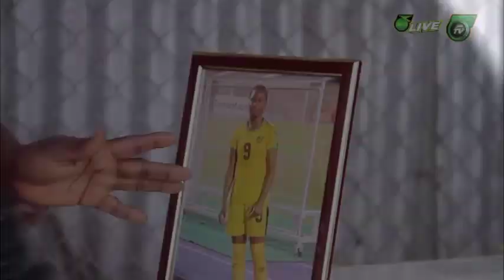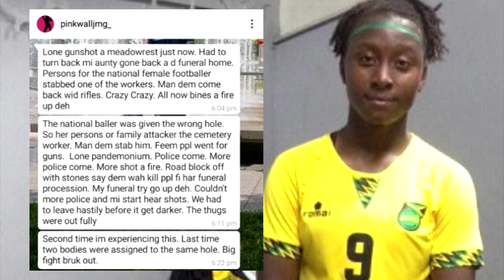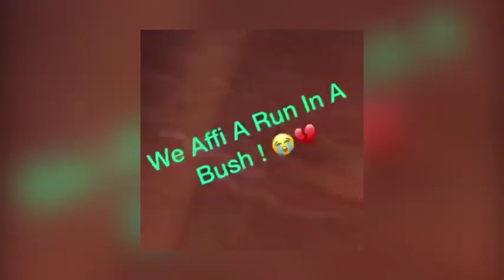Reggae Girl Funeral Mash Up! Eyewitness Said This About What Really Happened